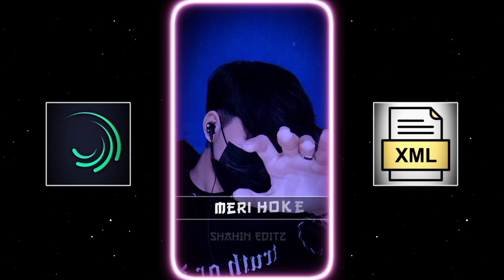New Hindi Sad Song Xml File💔Dil Tu Har Kisi Ke Pass Hai🥺New Song Xml File🥀@ShahinEditz.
𝙿𝚛𝚎𝚜𝚎𝚜𝚝 𝙱𝚢 : @ShahinEditz.

𝙵𝚛𝚘𝚖 : 𝙱𝚊𝚗𝚐𝚕𝚊𝚍𝚎𝚜𝚑

🎯𝚂𝚘𝚌𝚒𝚊𝚕 𝙼𝚎𝚍𝚒𝚊—_—

🎬.𝚅𝚒𝚍𝚎𝚘 𝙴𝚍𝚒𝚝𝚝𝚗𝚐 𝙰𝚙𝚙'𝚜

𝙲𝚘𝚙𝚢𝚛𝚒𝚐𝚑𝚝 𝚠𝚎 𝚊𝚕𝚕𝚘𝚠 𝚊𝚗𝚢𝚘𝚗𝚎 𝚝𝚘 𝚖𝚊𝚔𝚎 𝚛𝚎𝚊𝚌𝚝𝚒𝚘𝚗 𝚟𝚒𝚍𝚎𝚘𝚜 𝚘𝚛 𝚎𝚍𝚒𝚝 𝚋𝚊𝚝𝚝𝚕𝚎 𝚋𝚞𝚝 𝚝𝚑𝚎 𝚟𝚒𝚍𝚎𝚘 𝚖𝚞𝚜𝚝 𝚛𝚎𝚖𝚊𝚒𝚗 𝚋𝚛𝚊𝚗𝚍𝚎𝚍 𝚞𝚗𝚍𝚎𝚛 𝚁𝚒𝚙𝚘𝚗 𝚋𝚛𝚘 ( 𝚠𝚒𝚝𝚑 𝚘𝚞𝚛 𝚌𝚑𝚊𝚗𝚗𝚎𝚕 𝚕𝚒𝚗𝚔) 𝚒𝚗 𝚍𝚎𝚜𝚌𝚛𝚒𝚙𝚝𝚒𝚘𝚗 𝚋𝚘𝚡 Tags : 🔖

- Our Community 😍